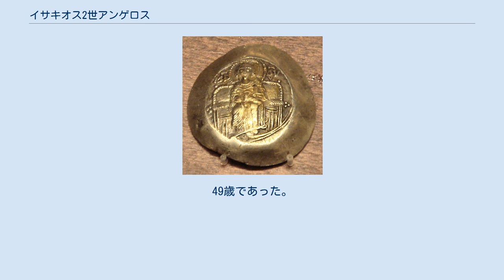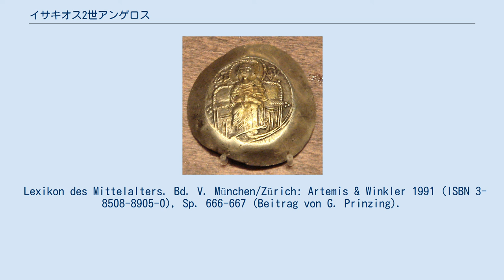イサキオス2世アンゲロス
イサキオス2世アンゲロス（Ισαάκιος Β' Άγγελος: Isaakios II Angelos、1156年9月 - 1204年1月28日）は、東ローマ帝国アンゲロス王朝の初代皇帝（在位：1185年 - 1195年、1203年）。
 1156年、アンドロニコス・アンゲロスの子として生まれる。
祖父はコンスタンティノス・アンゲロスで、祖母はコムネノス王朝の初代皇帝・アレクシオス1世コムネノスの娘・テオドラ・コムネナ。
アレクシオス1世の曾孫にあたる（生年は1135年説もある）。
同母弟にアレクシオスがいた。
 当時、コムネノス王朝の第5代皇帝・アンドロニコス1世は強権的な独裁政治を行なって周囲から反感を買っていたが、アンドロニコスは徹底的に弾圧してこれを抑えた。
さらにイサキオス自身もコムネノス王家の遠縁にあたるため、アンドロニコスにその存在を警戒されて暗殺されかけたこともあった。
しかしこのような暴虐的な政治に遂に国民の怒りが爆発し、1185年、イサキオスを指導者に擁立した反乱軍によってアンドロニコスは虐殺された。
そして、国民や貴族の支持を得たイサキオスが、皇帝として即位した。
 アンドロニコス1世時代に始まっていたノルマン人の侵攻は防いだものの、1186年、支配下にあったブルガリアがペタルとアセン兄弟の下に独立を果たし第二次ブルガリア帝国を建国し、東ローマ帝国と敵対した。
1188年には小アジア南西部フィラデルフィアの帝国貴族テオドロス・マンカファースが帝国を裏切って自ら皇帝を僭称するなど、対外的な混乱が相次いだ。
このため、イサキオスは帝国の威信回復を目指して大規模な遠征を計画し、1193年までにマンカファースの反乱は鎮圧したものの、2度に渡るブルガリア遠征は失敗に終わった。
 1195年、3度目のブルガリア遠征を計画したが、反対した弟のアレクシオスによって廃位・幽閉されて皇位を奪われた。
後にイサキオスは弟によって盲目にされた。
神聖ローマ皇帝 ハインリヒ6世はみずから企てた十字軍にビザンツ帝国が「参加するよう要求し、さらに毎年貢納金をさし出すことも求めたので」、アレクシオスは「特別税を設定しなければならず、帝室陵墓をあばいて空にしなければならなかった」。
ハインリヒは弟の フィリップ・フォン・シュヴァーベンをイサキオスの王女と結婚させ、イサキオスのための復讐者になっていた。
 帝国の威信はさらに衰えた。
イサキオスの息子で神聖ローマ帝国に亡命していたアレクシオス4世は、軍資金の調達が困難で遠征できなかった第4回十字軍に対して資金援助や東西教会の統一などを条件に味方に引き込み、帝国の首都・コンスタンティノポリスに侵攻した。
1203年7月にアレクシオス3世は皇位を追われて逃亡し、アレクシオス4世は幽閉された父・イサキオスを助け出して、父と共に共同皇帝として即位した。
 しかし復位にあたってアレクシオス4世が命じた軍資金供出の負担は国民に重く圧し掛かり、1204年、皇族のアレクシオス5世ドゥーカスの反乱を招いた。
この反乱により、イサキオス2世とアレクシオス4世は共に殺害され、皇位はアレクシオス5世に簒奪された。
49歳であった。
 Lexikon des Mittelalters. Bd. V. München/Zürich: Artemis & Winkler 1991 (ISBN 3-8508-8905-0), Sp. 666-667 (Beitrag von G. Prinzing).